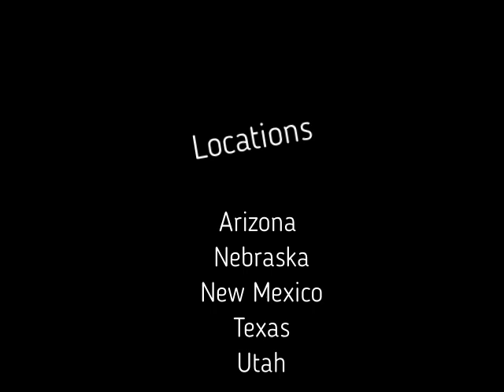FLANO's-FOTO's Top 100 Photos for 2019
I've chosen 100 photos from the thousands of photos that I took in 2019.
All Photos are copyright FLANO's-FOTO's.